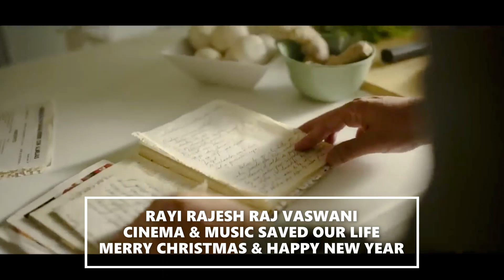TURRÓN SUCHARD : OFFICIAL CHRISTMAS SPOT ANUNCIO DE NAVIDAD GLOBAL INTERVAL PUBLICITY COMMERCIAL